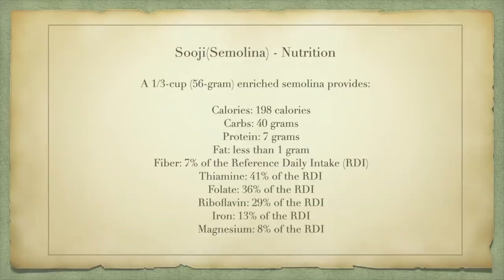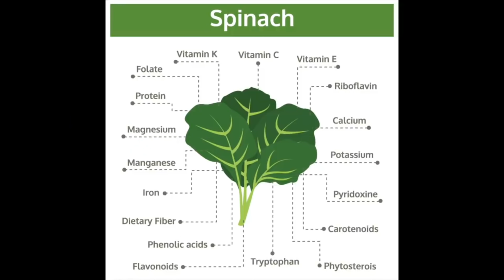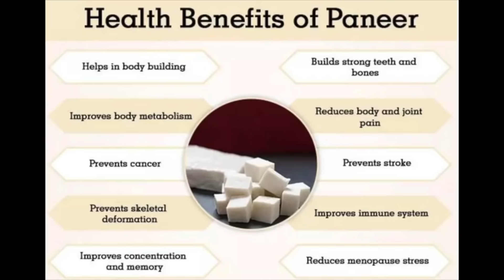Baby Food | 7 Sooji Recipes for 6M-5Yrs | Breakfast or Dinner | 7 Baby Food Varieties with Suji